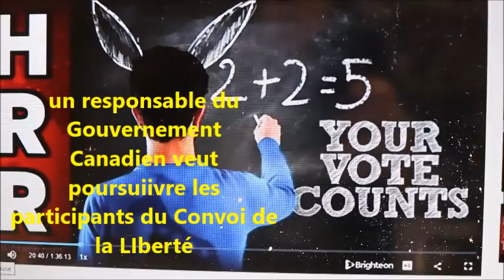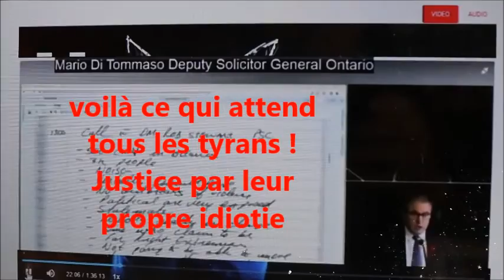Justice Divine au Canada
Portia Déesse de la Justice en action sur un responsable du Gouvt Canadien qui veut poursuivre en justice les participants du Freedom Convoy Convoi de la Liberté (preuve que c'était bien le peuple en révolte) ça rigole pas hein la Justice Divine qui attends tous les ripoux dirigeants du monde entier...